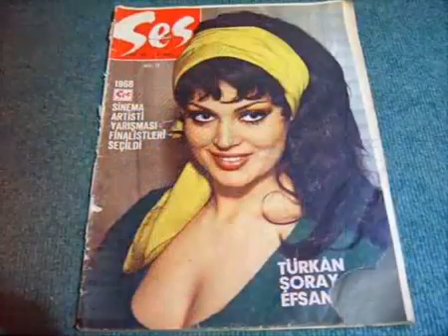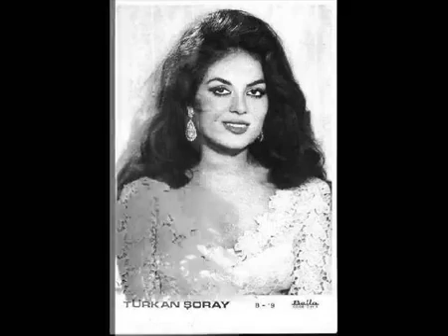12 aprel 2022(1)